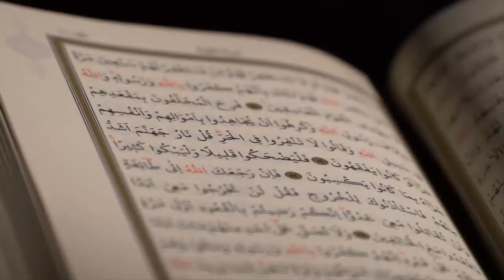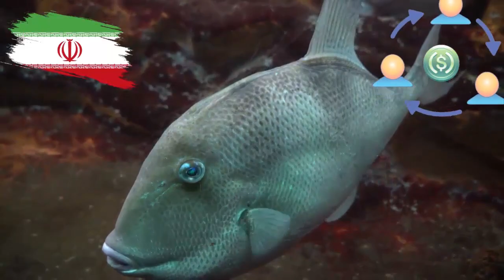Iran | History, Culture, People, Facts, Map, & Nuclear Deal